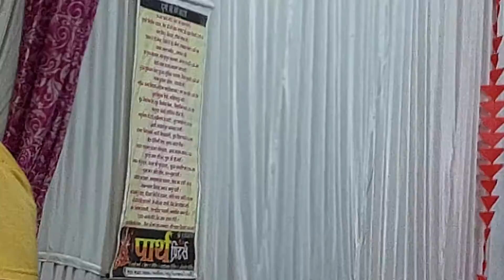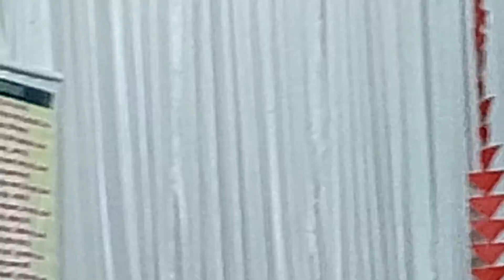ek radha ek meera //song// koroke // ganesh lakhera (2)